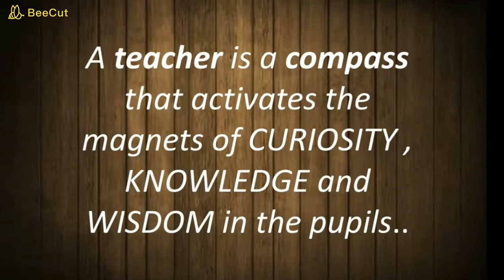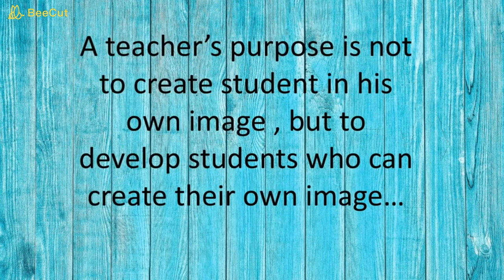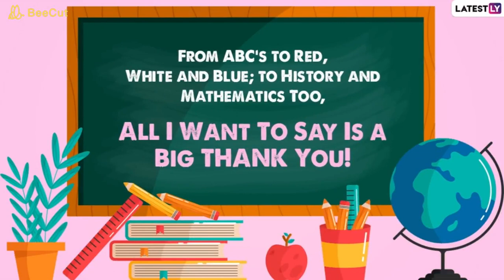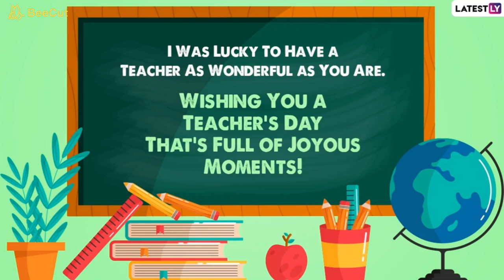Teachers Day Higher Secondary Section I Amrita Vidyalayam Thalassery